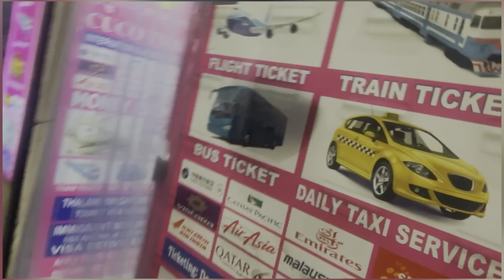shadi ke baad hum pehli baar mile || lots of fun || majnu ka teele ki sair